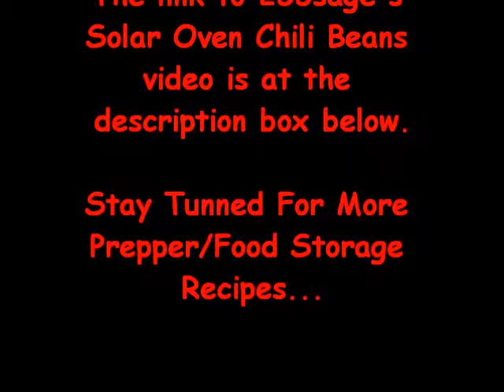Solar Oven Chili Beans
From 255sage

Anything that you see that you like, I suggest that you download the videos (YouTube Downloader ) and then burn them to disc or save them another way. That way, when "they" shut down the internet, you can still access them. You should also write recipes to paper (when you have the time) to have on hand if you should lose power for any length of time.